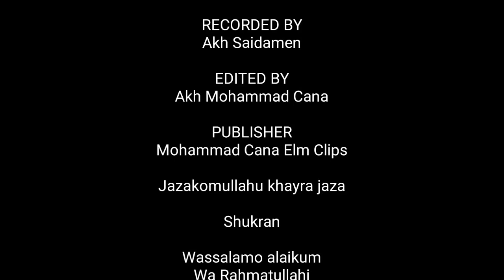Bago mag-Ramadan, Kailangan mong gawin to | Akh Mohammad Cana